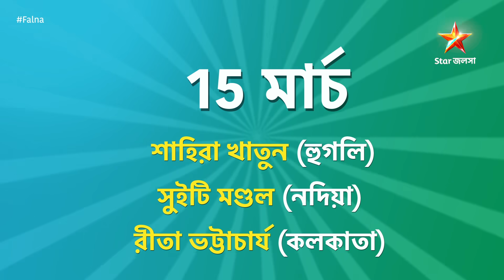'ফেলনা দেখুন গিফ্ট জিতুন কনটেস্ট'-এর বিজেতা হলেন কারা ? দেখে নিন এক ঝলকে ।